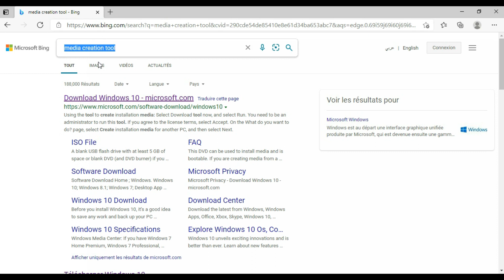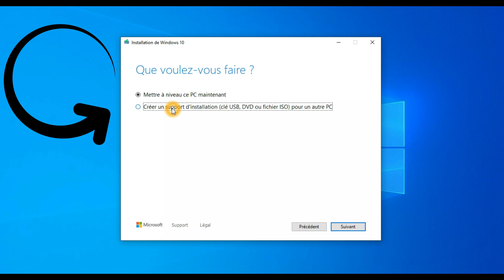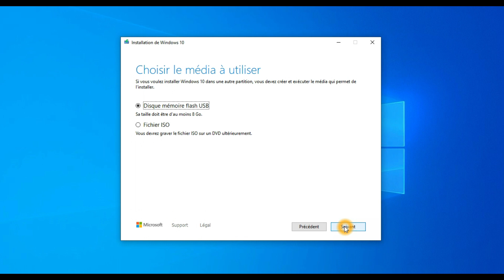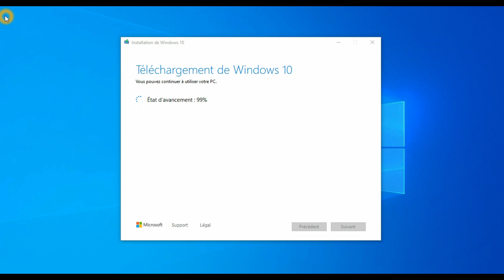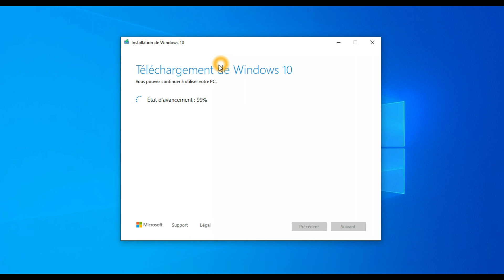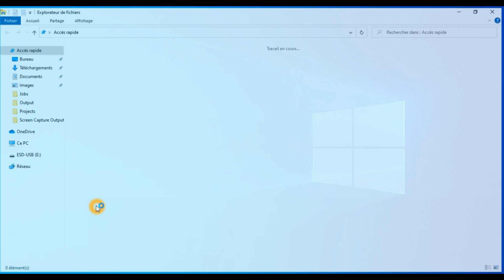Update your PC by USB ***Formater votre PC par USB ***